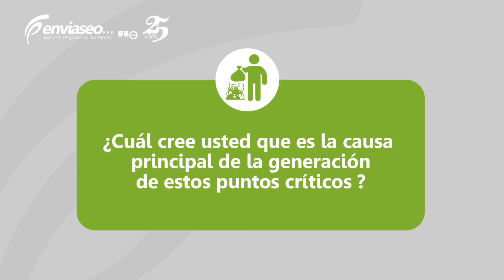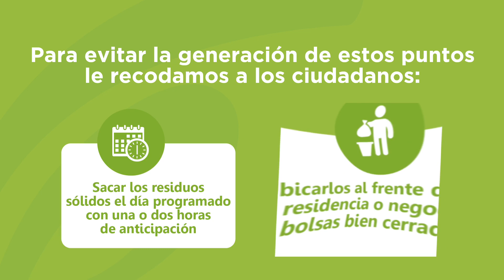Manejo de los puntos críticos